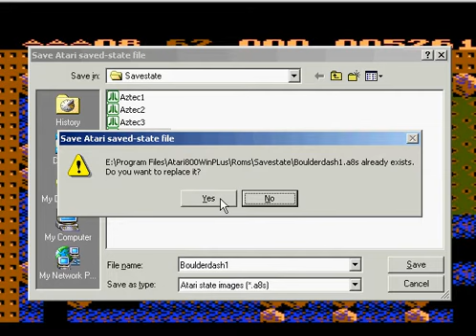Let's Play Boulderdash part 5 (Atari)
Levels 14, 15 and 16